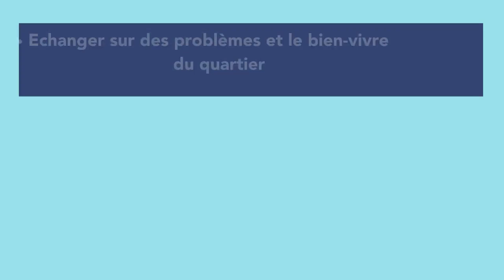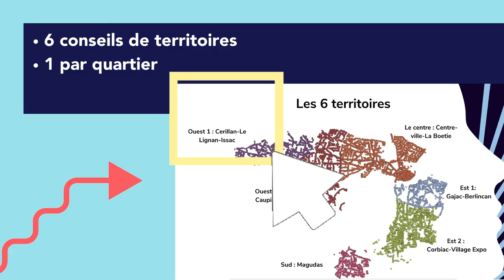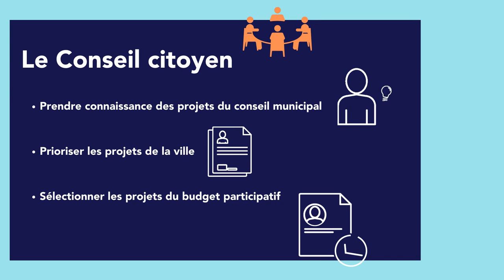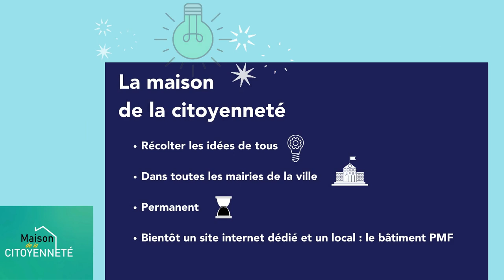Présentation des conseils de territoire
Six conseils sont constitués avec des premières réunions au mois de mars. Et nous vous invitons à les rejoindre ! Comment ? On vous explique tout…

Les Conseils de territoire, qu’est-ce que c’est ?

Anciennement nommés Conseils de quartier, les Conseils de territoire sont des instances d’échange et de concertation, organisées pour améliorer, construire ou faire évoluer concrètement la vie d’un quartier avec ses habitants. À Saint-Médard-en-Jalles, six conseils vont être créés, représentatifs des trois secteurs de notre territoire : deux pour les quartiers Ouest, trois pour les quartiers Est/Sud et un pour les quartiers Centre. Chacun de ces conseils sera animé par l’élu(e) du territoire en question. Leur composition sera renouvelée tous les ans pour élargir les publics et assurer le plus de diversité possible. La parité hommes / femmes est aussi au cœur des priorités.

À qui s’adressent-ils ? Et comment s’inscrire ?

Chaque conseil peut compter jusqu’à cent participants, dont une moitié de volontaires. Les Saint-Médardais qui ont envie de participer activement à la vie de leur quartier sont les bienvenus. Toutes les personnes habitant le quartier, âgées d’au moins 16 ans, peuvent y siéger. Vous pouvez d’ores et déjà vous inscrire au conseil de votre territoire via cette adresse mail : Ceux qui n’ont pas d’accès à Internet peuvent s’inscrire en mairie (Hôtel-de-Ville ou annexes).
Chaque conseil compte une proportion d'habitants tirés au sort sur la base de l’anonymat des adresses (nom et numéro de rue).
Il s'agit de créer les conditions d'une meilleure implication des citoyens dans la vie démocratique de la ville, tout en veillant à la ce que la diversité sociale des quartiers soit représentée.
La parité femmes-hommes est systématiquement recherchée.